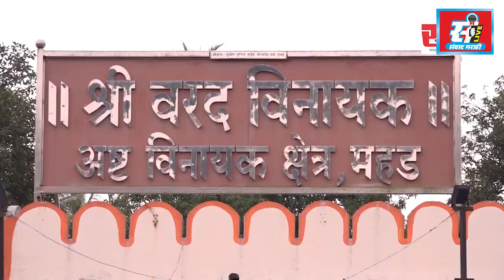संवाद मराठी LIVE | झटपट संवाद @ - 24 (दिवसभरातील बातम्यांचा आढावा) | 15 - 06 - 2022